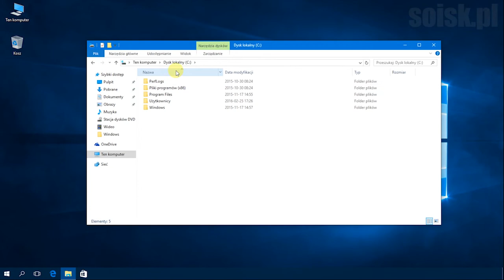Windows 10: Dopasowanie rozmiaru wszystkich kolumn.